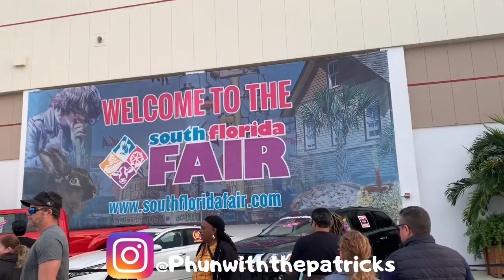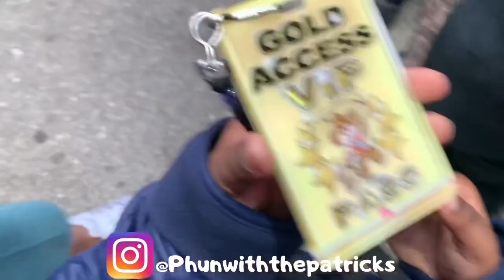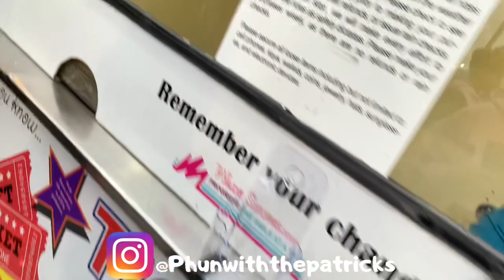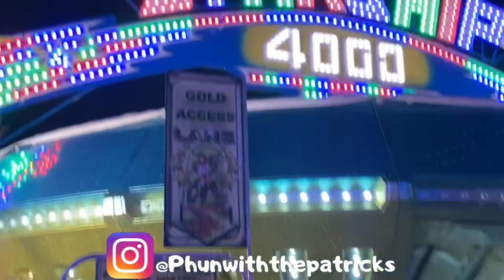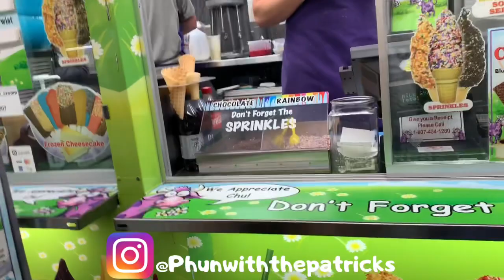South Florida Fair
We went to the South Florida Fair. We had so much fun. The roller coaster scene is hilarious.

Keshia channel: YouTube.com/Damasterstylist